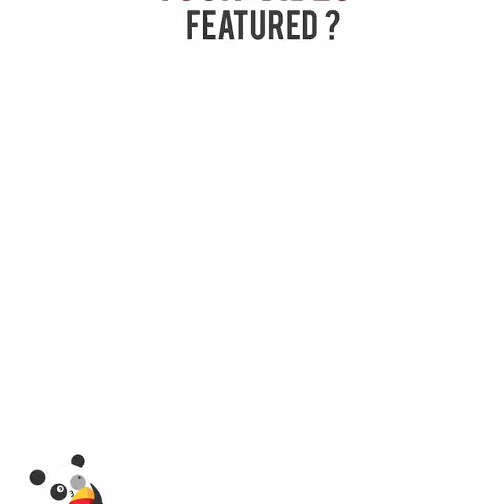Drawing with points Рисунок с помощью точек